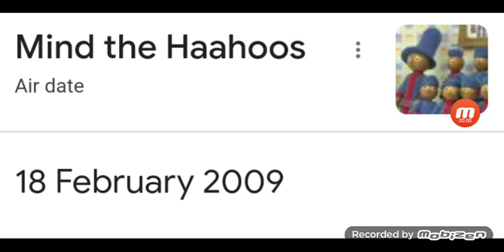14 Years Ago Yesterday Mind The Haahoos Aired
Yesterday Was The 14th Anniversary Of Mind The Haahoos, It Aired On 18 February 2009.

Mind The Haahoos Is My Favourite In The Night Garden Episode